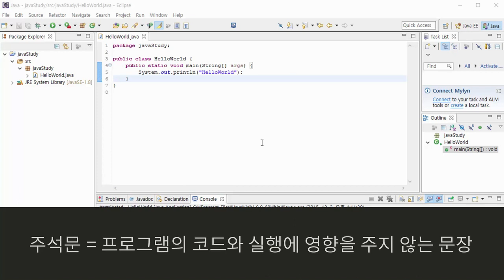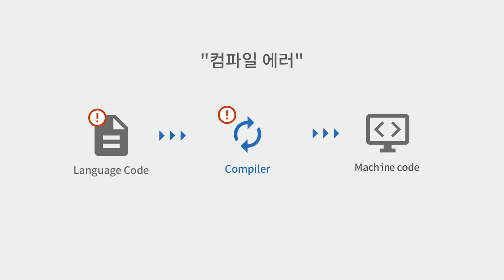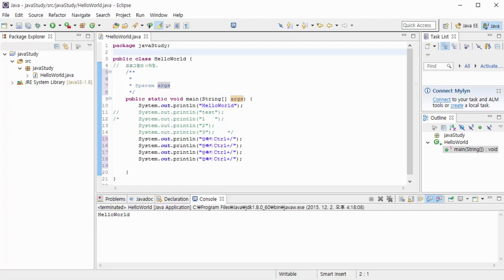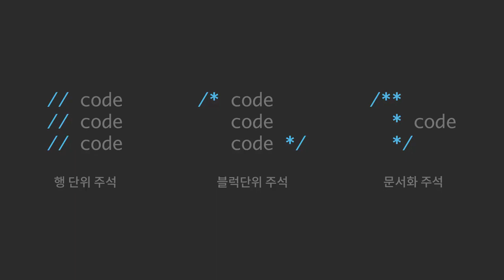[자바 입문] 주석문